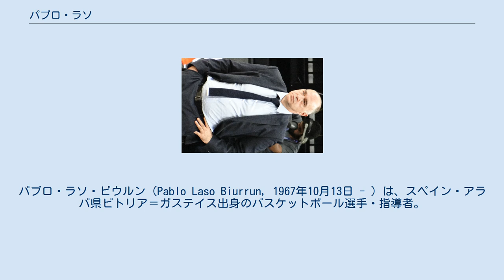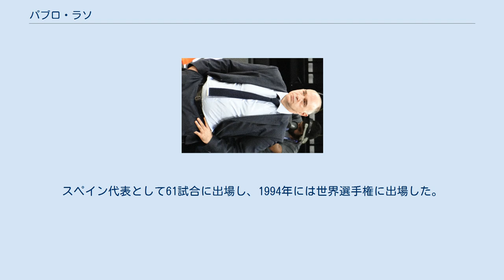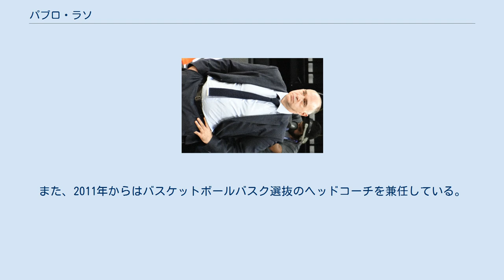パブロ・ラソ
ビトリア＝ガステイス出身の人物
パブロ・ラソ・ビウルン（Pablo Laso Biurrun, 1967年10月13日 - ）は、スペイン・アラバ県ビトリア＝ガステイス出身のバスケットボール選手・指導者。
身長178cm。
選手時代のポジションはPG。
 1967年にアラバ県ビトリア＝ガステイスに生まれた。
1984年に地元のサスキ・バスコニアからデビューし、1995年にはコパ・デル・レイで優勝してMVPに輝いた。
レアル・マドリード、イタリアのパッラカネストロ・トリエステ、CBジローナなどにも在籍した。
リーガACBでは歴代4位の17,378分出場、歴代5位の654試合出場。
2,896アシストと1,219スティールを記録しており、歴代最多アシスト記録・歴代最多スティール記録保持者である。
スペイン代表として61試合に出場し、1994年には世界選手権に出場した。
 現役引退後には指導者となり、2008年には2部のLEBオロに属していたギプスコアBCをリーガACB昇格に導いた。
2011年にはレアル・マドリードのヘッドコーチに就任。
2012年にコパ・デル・レイとスーペルコパ・デ・エスパーニャの2冠を記録すると、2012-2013シーズンにはリーガACBで優勝し、ACB年間最優秀ヘッドコーチに選ばれた。
2013年にはスーペルコパ、2014年にはコパ・デル・レイとスーペルコパのタイトルを加え、更に2015年にはユーロリーグ、国内リーグ戦、コパ・デル・レイを制し、三冠を達成した。
また、2011年からはバスケットボールバスク選抜のヘッドコーチを兼任している。
 個人 個人